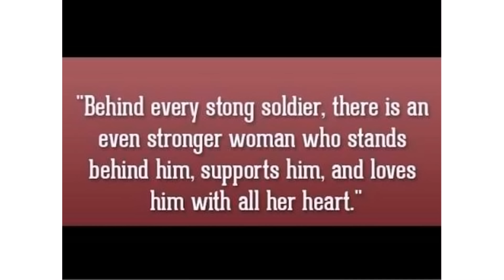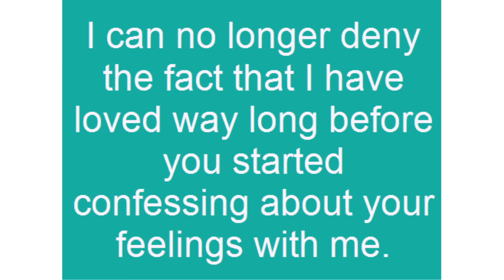whatsapp status love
When you are in love, you are proud to show the world how blessed you are with a partner.
No one is fortunate enough to find their soulmates and the right partner so when you find him or her, hold on and don’t ever let go.